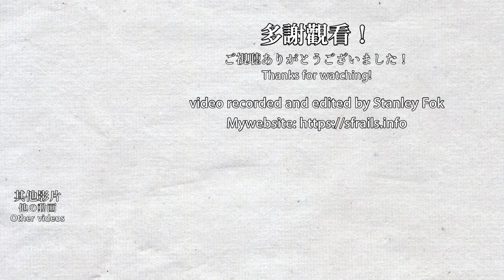🚧 Rare divertion! Trains diverted to middle track at Tai Po Market Station - MTR East Rail Line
After the East Rail Line was extended to Admiralty, all old stations will be retrofitted with platform gate doors. The work started a few years ago and it is expected to be in service in 2023 at some stations. Stations that have multiple platforms can allow work done during the daytime. Most of the time, only the platform being worked on is closed. This is a perfect example of that. All trains bound for Admiralty around 10am to 3pm were diverted to the middle platform, due to floor replacement on platform 4 (last Saturday is also like this). Trains only open one side of doors to prevent passengers from taking the wrong direction train. The middle platform is usually used as a passing loop or a turnaround track.

東鐵綫在延伸過海後，所有舊有車站將會加設月台閘門，相關工程已經在數年前開始，預計於2023年在部分車站使用。如果車站有多個月台，部分工程會在日間時間進行，大部分時間下只會關閉正在進行工程的月台，本影片正是這個情況。當日（以及上一個星期六）4號月台正在進行地板更換工程，10時至3時所有往金鐘列車都被改道至中間月台，為防止乘客誤乘錯誤方向列車，列車只會開啟一邊車門，大埔墟中間月台一般只會用作避讓列車或調頭。

0:00 Entering Tai Po Market Station middle platform
1:48 The construction
2:22 Trains seen from platform 3
4:28 Trains seen from platform 2
7:49 Back to normal